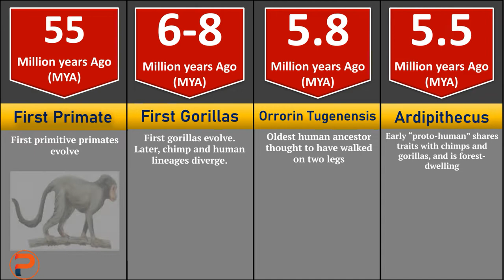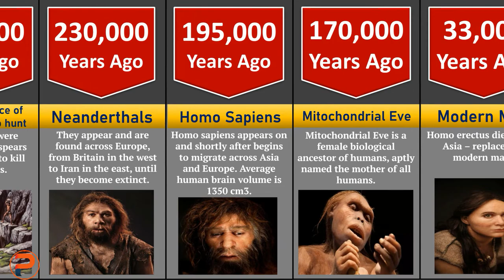Human evolution and timeline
All modern humans are classified into the species Homo sapiens, coined by Carl Linnaeus in his 18th-century work Systema Naturae. Homo sapiens is the only surviving species of the genus Homo but where we came from has been a topic of much debate. Modern humans evolved in Africa and then expanded out into Asia and Europe within the past 200,000 years and evolved from their most likely recent common ancestor, Homo erectus. Homo erectus is an extinct species of human that lived between 1.8 million and 135,000 years ago. We are now the only living members of what many zoologists refer to as the human tribe, Hominini. But there is abundant fossil evidence to indicate that we were preceded for millions of years by other hominins, such as Australopithecus, Ardipithecus, and other species of Homo.